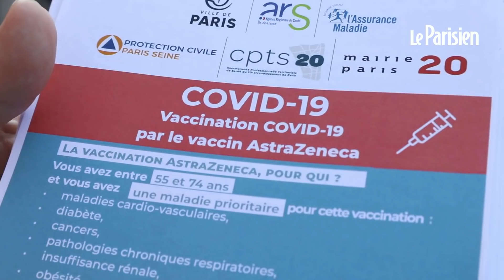Centre de vaccination éphémère à Paris: «On peut le faire tout de suite »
C’est un petit outil de plus dans une vaste campagne de vaccination contre le Covid-19. Depuis le début du mois de mars, la mairie de Paris, en partenariat avec la Protection Civile et des associations, met régulièrement
en place des centres de vaccination éphémères. Actuellement, l’un de ces centres a par exemple ouvert pour deux jours dans le quartier Saint-Blaise, dans le 20 e arrondissement de la capitale. L’idée est simple : aller à la rencontre des habitants du quartier qui sont éligibles à la vaccination et qui, pour différentes raisons (difficulté pour trouver un
rendez-vous, réticence à l’égard de l’AstraZeneca, etc…), n’ont pas encore reçu leur injection. Afin de leur leur indiquer le chemin, voire les conduire dans certains cas, les équipes mobilisées battent le pavé, un peu à la manière d’une campagne électorale : présence sur les marchés, distributions de tracts, porte-à-porte… Nous les avons suivis pendant une journée.